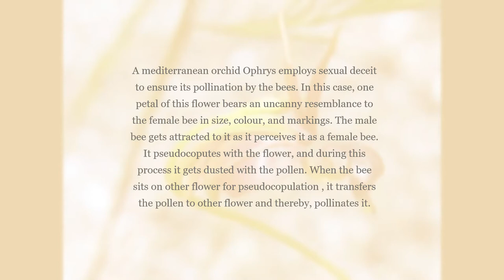Pseudocopulation In Mediterranean orchid Ophrys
PSEUDOCOPULATION is an amazing ecological interaction and most attractive among we sea in the nature .